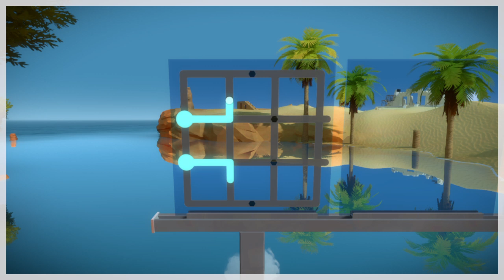The Witness | Poozles, Ambient Style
A Blind attempt at the Witness. I do like them puzzle games, so how hard can this one be?